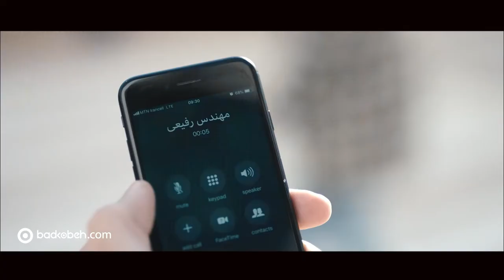Irancell Teaser EN Sub by Badkoobeh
The teaser made for Irancell’s Pro Customer Positioning Campaign by Badkoobeh Creative communication Solutions
Irancell, a top mobile operator in Iran, wanted to show that its current success in offering a variety of solutions would have never been achieved without its loyal customers.